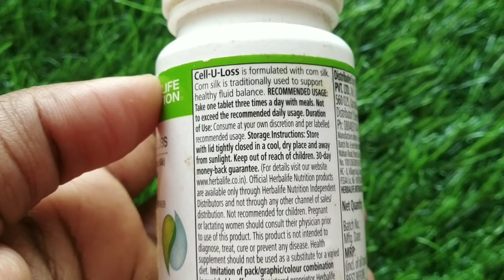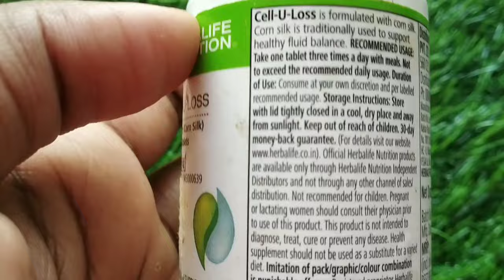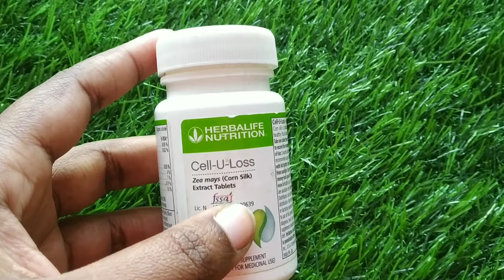Herbalife Cell u loss Fat loss करें आसानी से | Amazon Herbalife| how to use Cell u loss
Cell-U-Loss is a unique herbal blend which is designed to support healthy fluid balance,

NOT FOR MEDICINAL USE. Not recommended for children. Pregnant or lactating women should consult their physician prior to use of this product. This product is not intended to diagnose, treat, cure or prevent any disease.. Health supplement should not be used as a substitute for a varied diet.